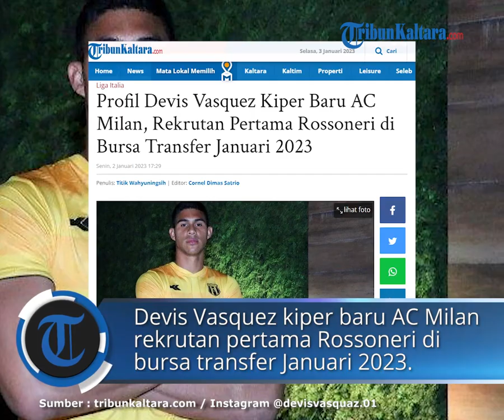Devis Vasquez Kiper Baru AC Milan, Rekrutan Pertama Rossoneri di Bursa Transfer Januari 2023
TRIBUNKALTARA.COM - Simak profil Devis Vasquez kiper baru AC Milan sekaligus rekrutan pertama Rossoneri di bursa transfer Januari 2023.

Sebentar lagi, raksasa Liga Italia, AC Milan bakal meresmikan kedatangan kiper baru mereka, Devis Vasquez yang direkrut dari klub Club Guarani.

Menurut pakar transfer Gianluca Di Marzio dalam laman resminya, Devis Vasquez dibeli AC Milan dengan biaya yang cukup murah.

AC Milan hanya perlu mengeluarkan mahar senilai 500 ribu euro untuk memboyong Devis Vasquez dari klub yang berbasis di Paraguay, Amerika Selatan.

Pemain 24 tahun itu dilaporkan sudah mendarat di Italia pada Minggu (1/1/2023) waktu setempat.

Penandatanganan Devis Vasquez oleh AC Milan terbilang cukup mengejutkan sebab pemain asal Kolombia ini tidak ada dalam daftar belanja Rossoneri.

Klub besutan Stefano Pioli itu santer dikabarkan bakal mempercepat kedatangan Marco Sportiello dari Atalanta yang sudah sepakat untuk musim panas.

Di sisi lain, ada dua opsi lain yang juga masuk radar AC Milan yakni Alessio Cragno dari Monza dan Guglielmo Vicario dari Udinese yang bisa didatangkan pada Januari 2023.

Devis Vasquez AC Milan
Rekrutan pertama AC Milan di bursa transfer musim dingin Januari 2023, Devis Vasquaz kiper asal Kolombia.

Terlepas dari dua opsi itu, AC Milan menjatuhkan pilihan kepada penjaga gawang Club Guarani.

Pemain 24 tahun itu akan menambah opsi Stefano Pioli untuk sisa musim 2022/2023. Dia akan menjalani tes medis sebelum akhirnya meneken kontrak untuk Rossoneri.

Seperti diketahui, performa AC Milan belakangan kurang maskimal lantaran kiper andalan mereka Mike Maignan dibekap cedera.

Kondisi pemain asal Prancis itu hingga kini belum menunjukkan tanda positif untuk comeback.

Mike Maignan kabarnya masih akan menepi dari pertandingan Rossoneri selama satu bulan ke depan setelah absen tiga bulan.

Hal itu membuat para fan mendesak manajemen untuk segera mendatangkan kiper baru pada Januari 2023.

Apalagi, performa Ciprian Tatarusanu sebagai deputi Mike Maignan juga tidak maksimal.

baca selengkapnya :

Artikel ini telah tayang di TribunKaltara.com dengan judul Profil Devis Vasquez Kiper Baru AC Milan, Rekrutan Pertama Rossoneri di Bursa Transfer Januari 2023,

Penulis : Titik Wahyuningsih | Editor : Cornel Dimas Satrio